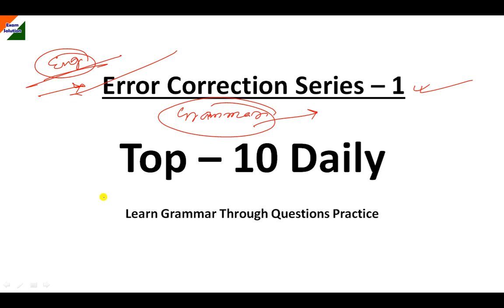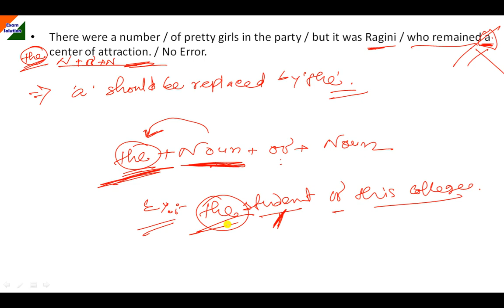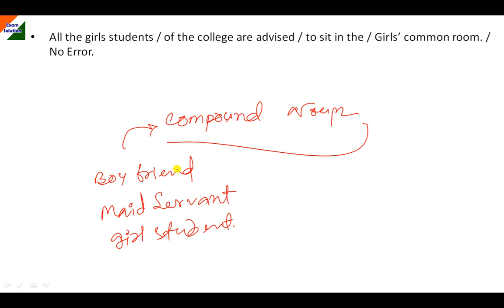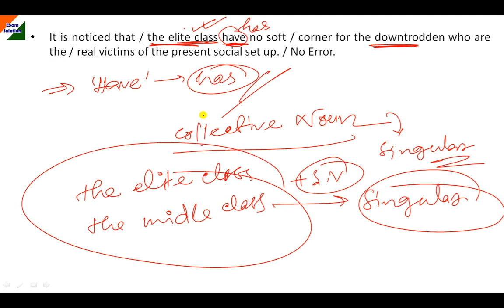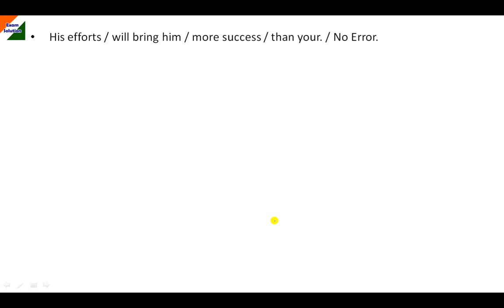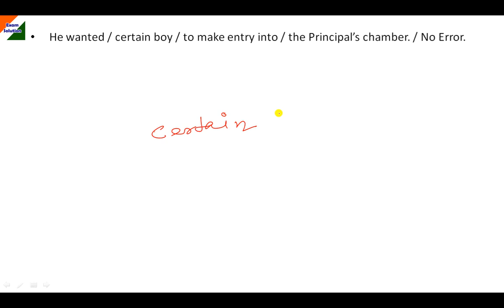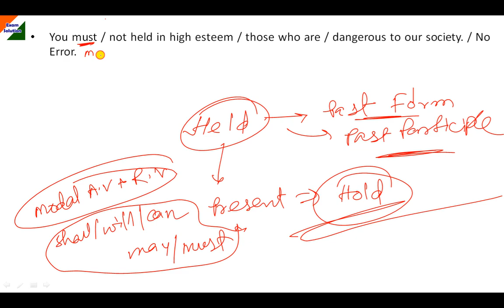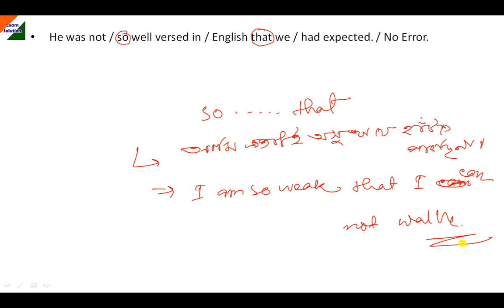Error Correction Part 1, All Grammar Exercise for WBCS, SSC CGL,CHSL,MTS, Bank Exams. Top 10 Daily.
Hello !

Today's Topic :- Error Correction Part 1, All Grammar Exercise for WBCS, SSC CGL,CHSL,MTS, Bank Exams. Top 10 Daily.

1) Complete English Grammar with Vocabulary.
2)Quantitative Aptitude Chapterwise.
3)General Intelligence i.e. Reasoning.
4)Chapterwise and Subjectwise General studies.

1) SSC CGL/CHSL/MTS/CPO.
2)RRB NTPC, RRB GROUP D.
3)WBPSC EXAMS, WBCS.
4)POLICE, COURT, OTHERS EXAM
5)BANK IBPO EXAMS etc.

ssc,cgl,chsl,mts,wbpsc,wbp si,wbp constable,cpo,english grammar,english grammar in bengali,competitive exams learning in bengali or bangla,easy english grammar,exam solution,wbcs 2021,error correction,top 10 error correction for ssc cgl,top 10 error correction for wbcs,error correction practice,error correction english grammar,most expected error correction practice set,how to find errors in english sentences,english grammar rules,error correction rules